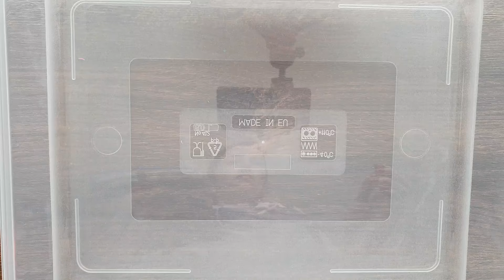Big Slime Smoothie - Satisfying Slime Videos